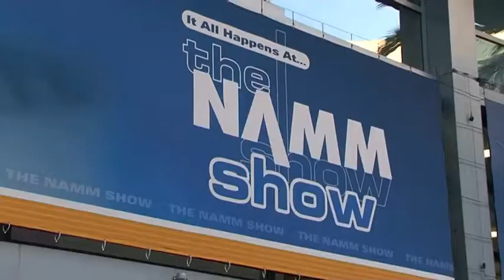[NAMM 2010] - Framus - AK 1974